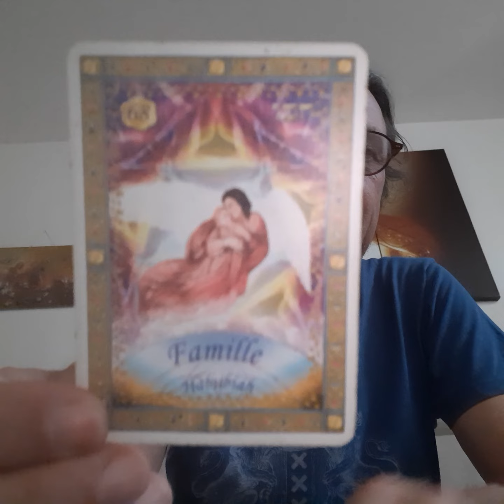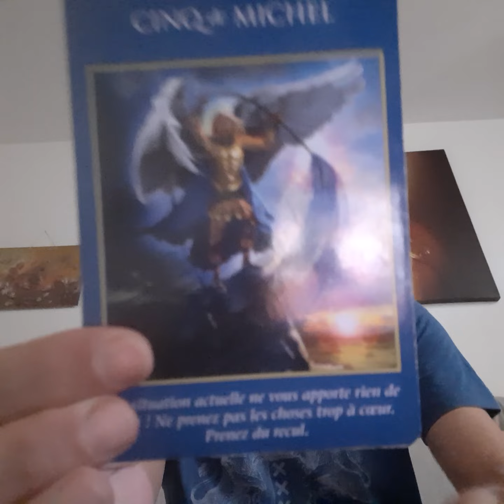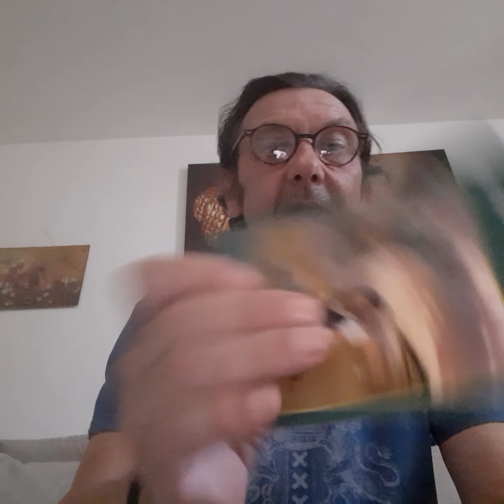The Harmonization of the Lower and the Higher Mind - Sunday, August 7, 2022 - Oracles and Song ☀️